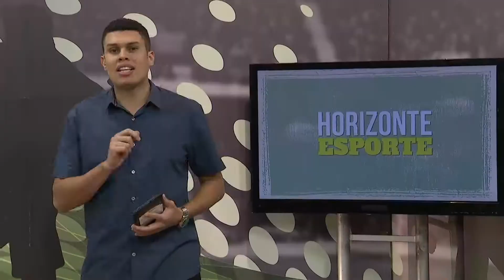Horizonte Esporte | 02/08/18 - Bloco 02